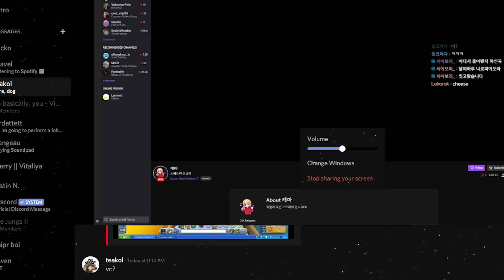salami lami lid